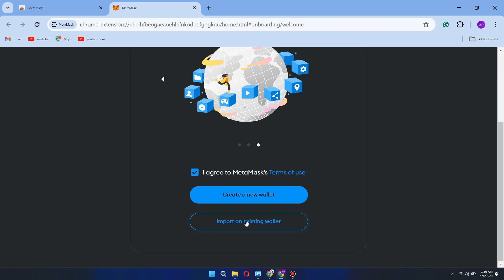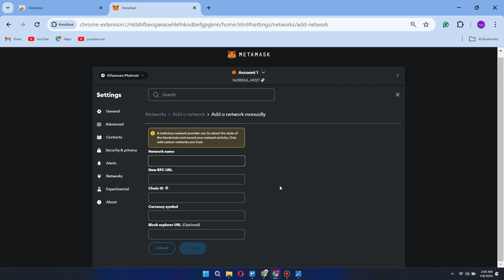How To Link / Connect CoinMarketCap With MetaMask | Quick Tutorial (2025)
How To Link / Connect Coinmarketcap With MetaMask | Quiick Tutorial (2025)

👉 In this tutorial video, we will guide you on how to seamlessly link CoinMarketCap with MetaMask. Learn how to effortlessly connect CoinMarketCap to MetaMask and establish a smooth integration between the two platforms. Follow our step-by-step instructions to successfully link MetaMask with CoinMarketCap and enhance your cryptocurrency trading experience.